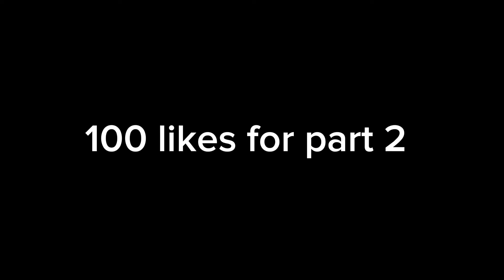Maining Colette (Brawl Stars)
First brawl stars video... be nice :)